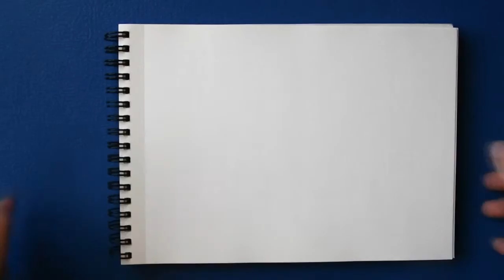AGUA (gota) | Nudos Celtas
Dibujo a modo de nudo celta de una gota para representar el elemento de AGUA. Materiales abajo.

Materiales:
-Goma de borrar.
-Portaminas 0.5 - 2HB.
-Rotulador negro 0.3
-Lápices STABILLO (azul claro, azul oscuro y negro).